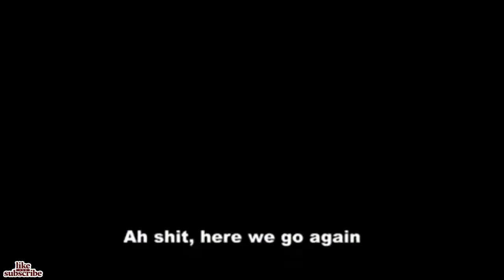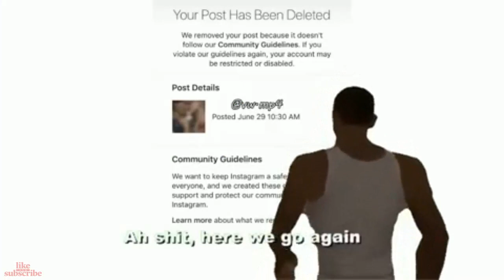Ah shit here we go again - MEME COMPILATION (gta, san andreas cj meme)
Aw Shit, Here we go again, GTA Meme, GTA Memes, Here We Go Again Meme, Here We Go Again Memes, GTA 5, GTA San Andreas Meme, GTA San Andreas, Carl "CJ" Johnson, and more!

Nex goal is 500;)